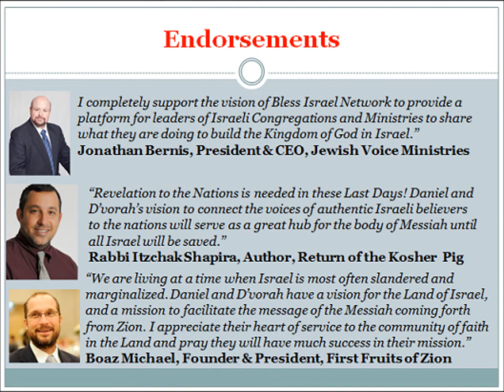Eye on Israel- Can you pass this quiz?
In this episode we provide some shocking information